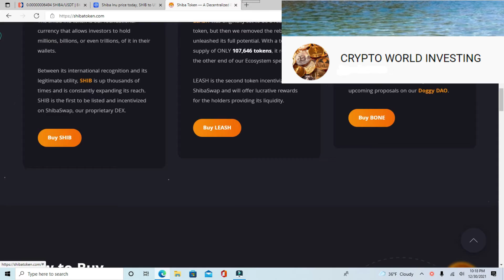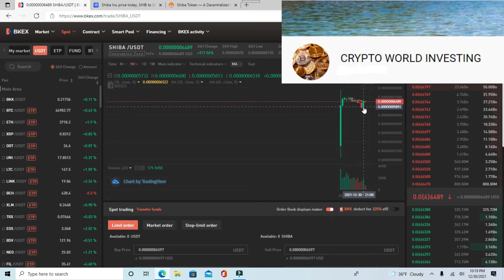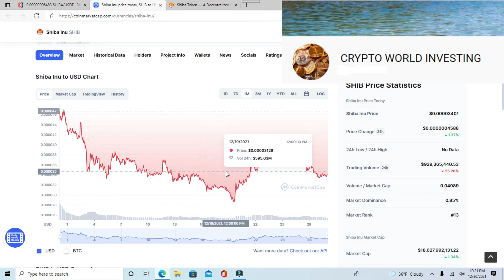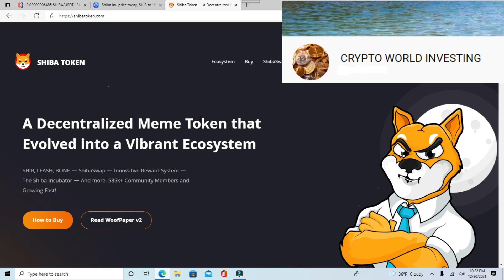Shiba Inu Weekly Crypto Review Dec 30 2021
Welcome to our weekly crypto review. We will take a look at the Shiba Inu charts to review pricing and volume changes. We will also announce the listing on a new exchange. We will continue to track the volume now that the hype is gone and the true investing begins